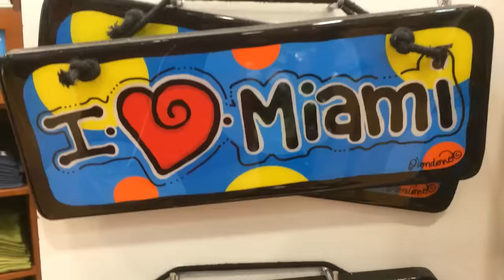Miami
Si llegas a Miami, esto es lo primero que debes hacer...